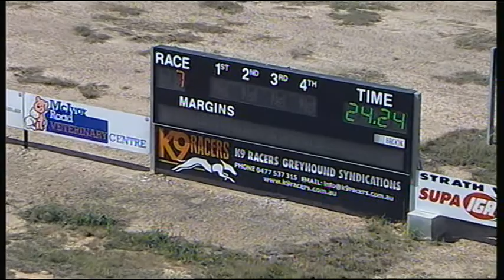BEN WED 15 FEB 17 R7